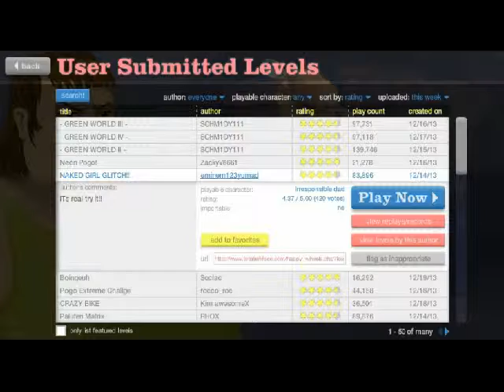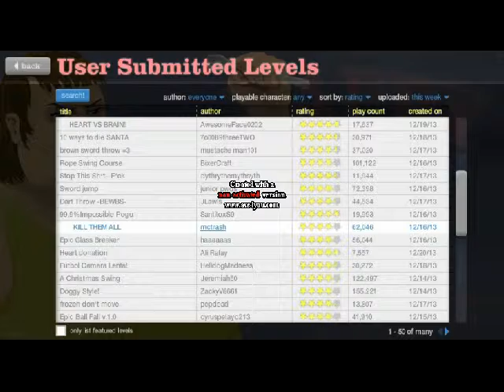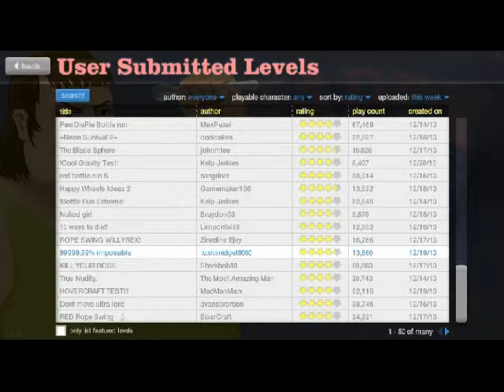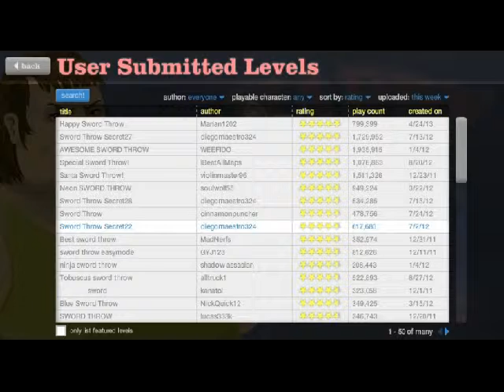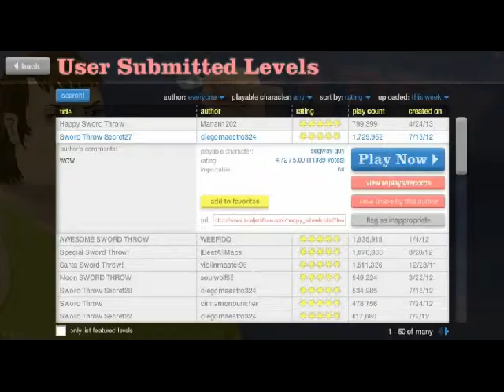Happy Wheels [Ep.4]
Ciao a tutti ragazzi godetevi questo nuovo video su happy wheels!